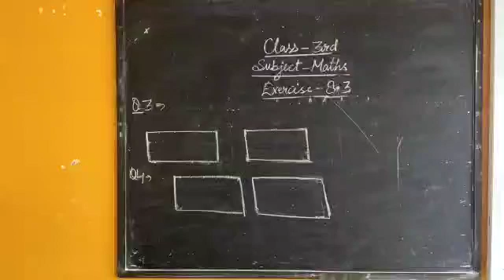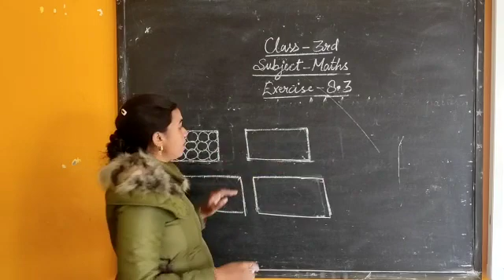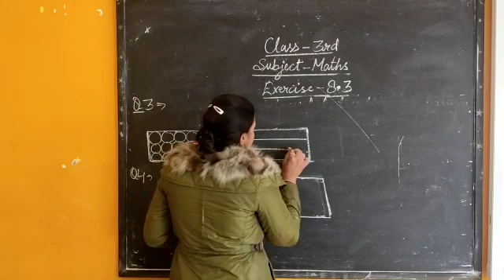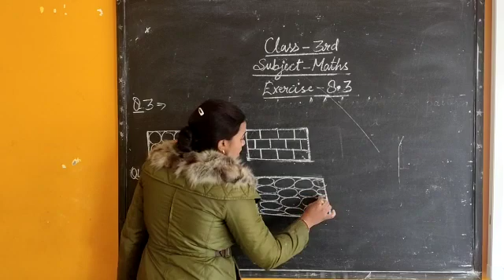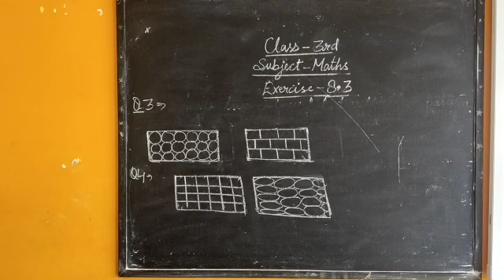Class 3rd maths ex - 8.3 Q1 to Q4